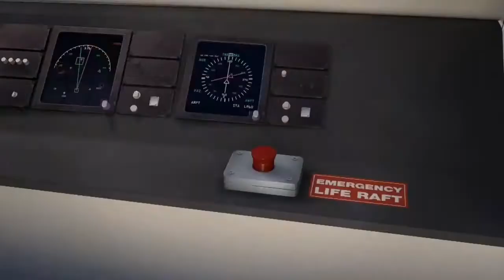THE BEE MOVIE TRAILER BUT EVERY TIME SOMEONE SAYS BEE FRED PLAYS OR JUST A ZOMBIE AND ITS A FAIL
lol this is a mix of some of my childhood so i made it todY yayayayshshhshebsshsbjee
ok  bye tyis daioedmdneneisjsj fioed failed
these are the links to JAZ AND FRED